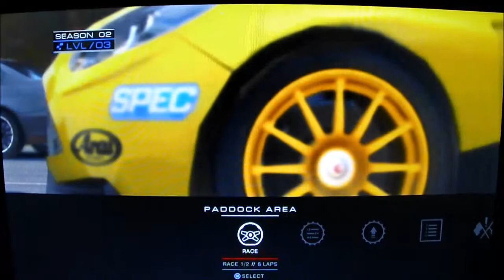Grid Autosport - PS3 Frame Rate Drop Gameplay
This particular track had serious frame rate drop both on this menu just before the race and during qualifying and a bit in practise.

Filming done on a SLR camera, so frame rate is from actual footage, not the equipment used.